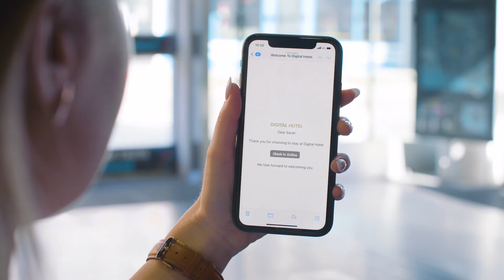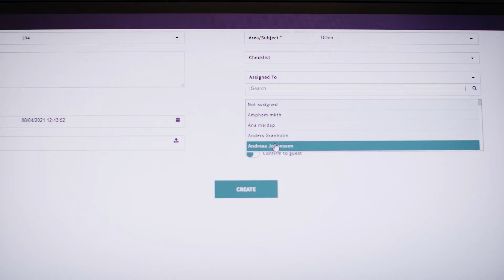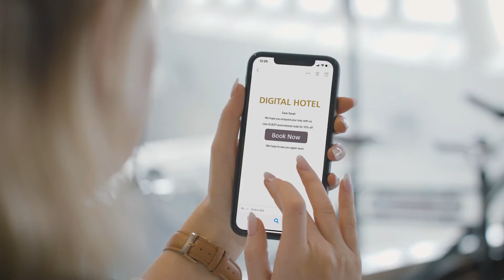Stellen Sie sich ein Digital Transformiertes Hotel vor! (German)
Hoist Group und Commscope Ruckus haben sich zusammengetan um Ihnen in diesem Video zu veranschaulichen, wie ein digital transformiertes Hotel aussehen kann.

Sie sehen, wie Technologie dazu beiträgt
1. Dem Gast ein hochwertiges Erlebnis zu biten
2. Die Abläufe im Backoffice effizient zu gestalten

Um mehr über das Konzept der Digitalen Transformation für Hotels und andere Betriebe im Gastgewerbe zu erfahren, gehen Sie bitte auf